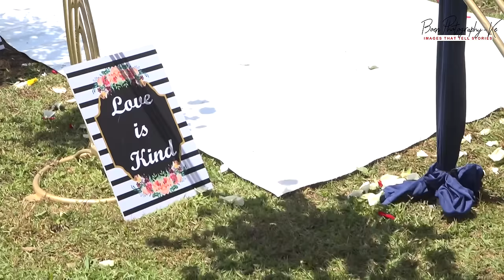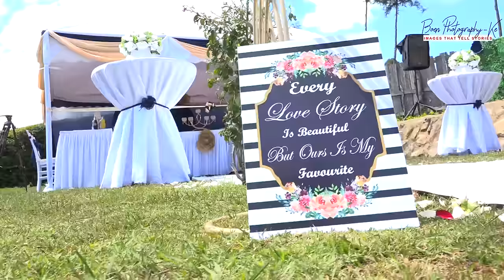Best Kalenjin Engagement trailer Jonah and Judy (Kebulonik-Nandi County)